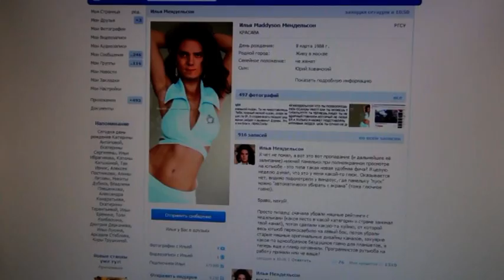И СМЕХ И ГРЕХ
Красивый и талантливый парень.